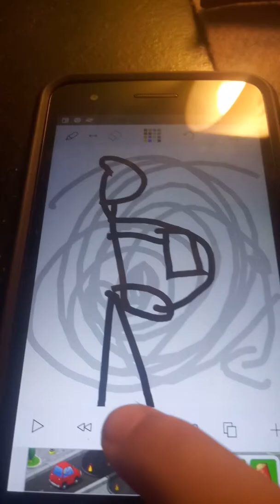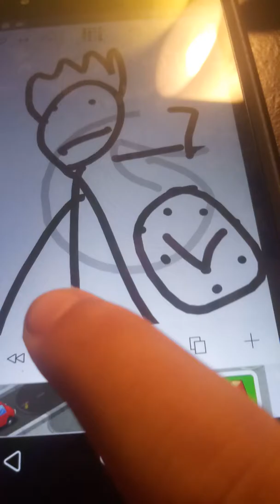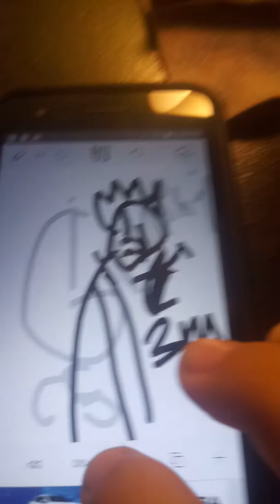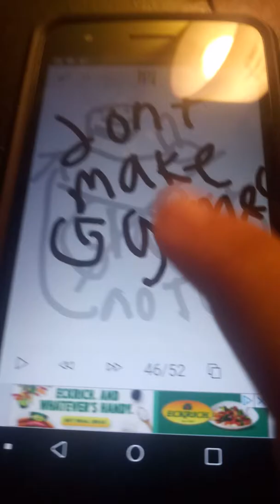Vid game complaints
Im not a hypocrite i am justt saying